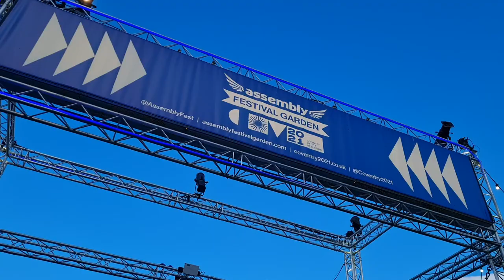City of Culture 2025 Announcement in Coventry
Chief Executive of Coventry City Council, Martin Reeves, talks about the City of Culture 2025 announcement which took place in Coventry.